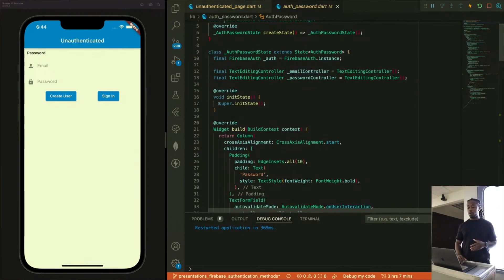How To Become A Better Developer In 2023 | Josh HiTech & Trey Codes Interview | Developer Advice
With the new year upon us, the opportunity for breaking into tech has never been greater. In this video, I sit down with my bro Josh HiTech who is an experienced front end developer. A truly unique and beneficial discussion about how to become a better developer in 2023, as well as some more valuable tips to help you all start your year on a great note.

Chapters
0:00 - Intro
0:27 -  How To Become A Better Developer In 2023
3:17 - What New Programming Languages Do You Want To Learn In 2023?
4:09 - What Are Some New Things In Tech That You Want To Get Involved In 2023?
4:58 - Do You Think AI Will Take Dev Jobs in 2023?
6:40 - What Has Been Your Biggest Obstacle And Biggest Achievement This Year?
8:27 - Conclusion